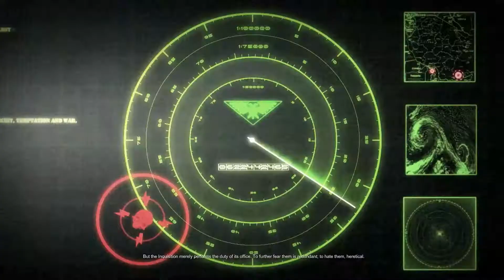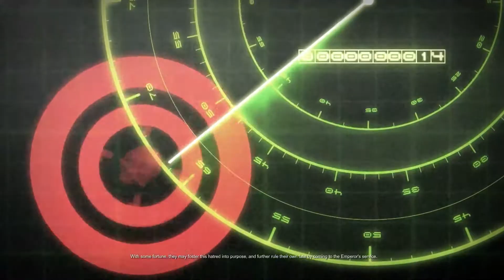Dow2 - Retribution - Chaos Campaign - Mission 9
While Dow3 is getting patched, I decided to replay the Dow2 Campaigns on very hard. This is mission 9 with Chaos.